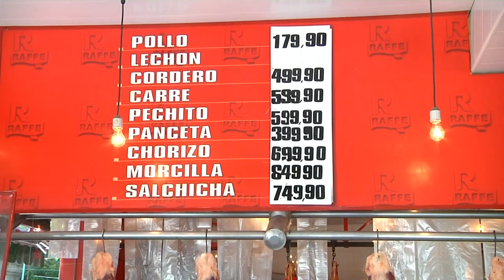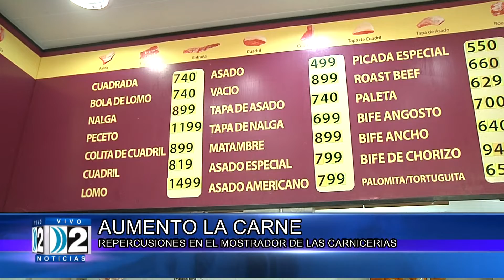N CARNES INFORME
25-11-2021 AUMENTO LA CARNE. REPERCURSIONES EN EL MOSTRADOR DE LAS CARNICERIAS.